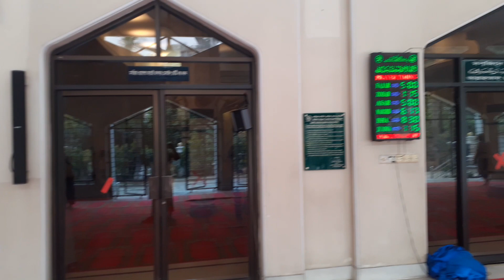আলহামদুলিল্লাহ আজকে প্রথম রোজায় প্রথম জুমা আলহামদুলিল্লাহ মাশাল্লাহ জুমা মোবারক